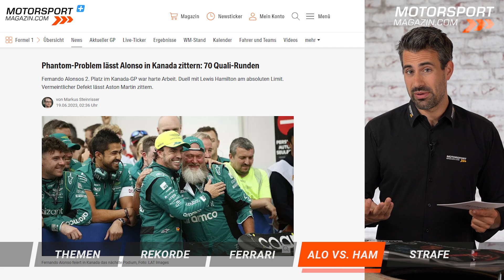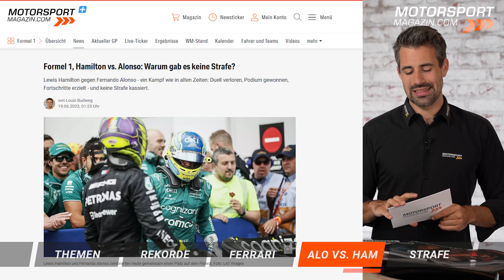Unsafe Release! Warum gab es keine Strafe für Hamilton?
Lewis Hamilton vs. Fernando Alonso. Duell zweier Altmeister. Die ehemaligen McLaren-Teamkollegen bekämpften sich beim Formel-1-Rennen in Kanada aber nicht nur auf der Strecke, sie lieferten sich auch ein haarscharfes Duell in der Boxengasse!

War das ein Unsafe Release von Mercedes? Hamilton scherte knapp vor Alonso nach seinem Stopp in der Fast Lane ein. Der Spanier zog wild am Lenkrad, beklagte sich im Funk. Warum gab es von den Stewards keine Strafe für den siebenmaligen Champion?